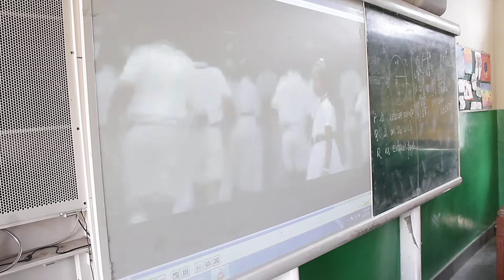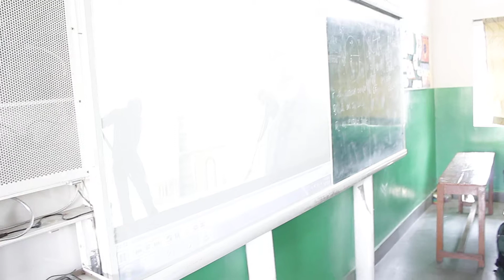Swachhata Awareness Day